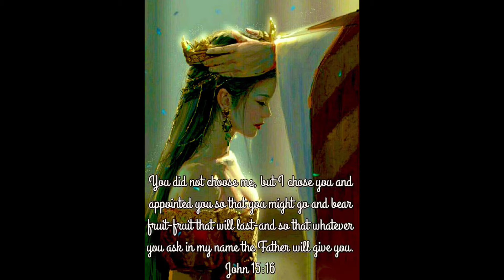VLOG #58 Bon Voyage DANA | Surprise Despedida | ELIMs Family | Kasabwat Vlogs Season 2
Bon Voyage Dana!

It's never a goodbye but a "see you again" and hopefully SOONER than ever in Jesus Name, Amen!

God has placed you here because He certainly has a purpose, You touched lives you never thought you could and they have become a part of the person you are today.

God has intricately made it so! He has equipped you to become stronger and to grow deeply rooted with your relationship with Him! He has surrounded you with this kind of a spiritual family who has truly accepted and loved you and helped you to progress in your spiritual growth!

We may not say it as often as we should, BUT its a given fact that we love you and we know that you love us too!

So, Bon Vogaye Dana! Spread your wings and fly higher than ever, glorying Jesus whatever you do and wherever you go!

We love you BUT JESUS loves you the most! ♥️